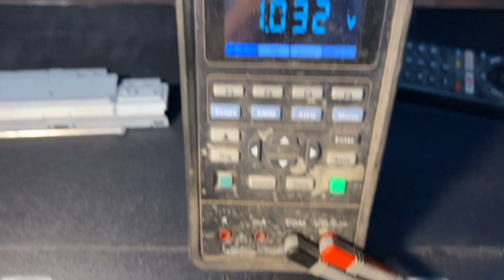Các ổn áp nguồn trên mên chính tivi sony 43x7500F